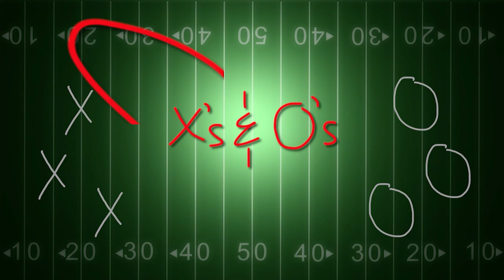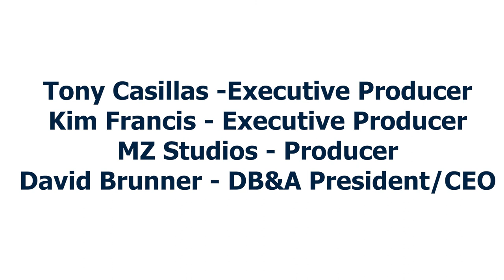The Tony Casillas Show Episode 14 | Dr. Jeffrey Adelglass, M.D., F.A.C.S.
Dr. Jeffrey Adelglass, M.D., F.A.C.S. is a well-known physician in the N Dallas, Texas and Plano, Texas Metroplex.

He has founded a variety of medical practices: cosmetic surgery/aesthetic medicine, allergy, and ENT/Otolaryngology. Dr. Adelglass is also a long-time clinical researcher, helping to evaluate new investigational drugs, beauty products, and cosmetic treatments.

Dr. Adelglass is often called upon to share his medical knowledge to train other medical professionals, and to inform the public about the latest medical and cosmetic breakthroughs.

Contact Dr. Adelglass here with P.R. opportunities, information about interesting upcoming medical studies, or to learn about the latest neurotoxin wrinkle reducers and cosmetic dermal fillers.